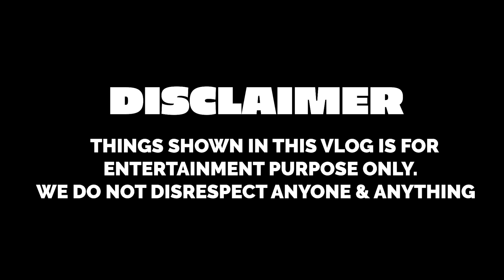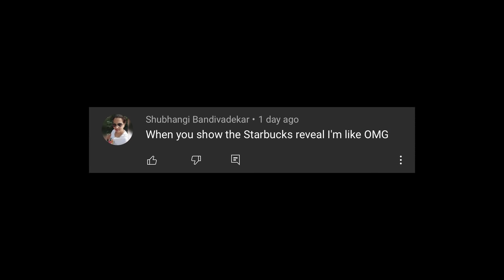SURPRISING MY DOG WITH MY BROTHER & SISTER | Rimorav Vlogs